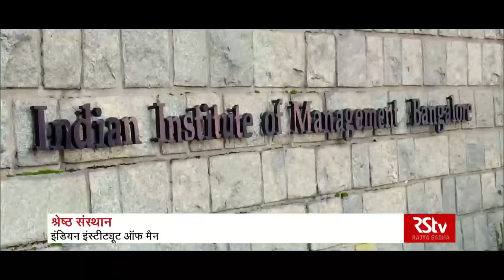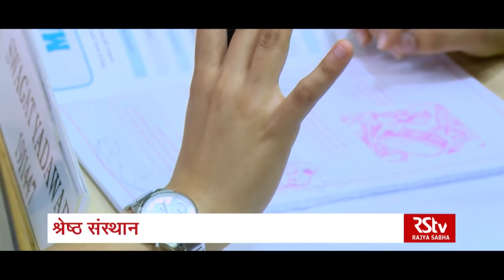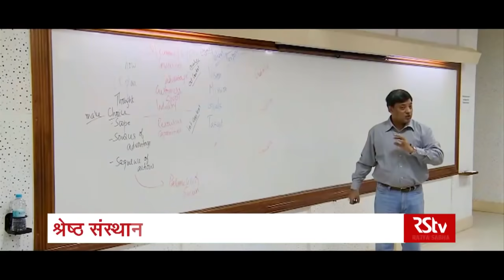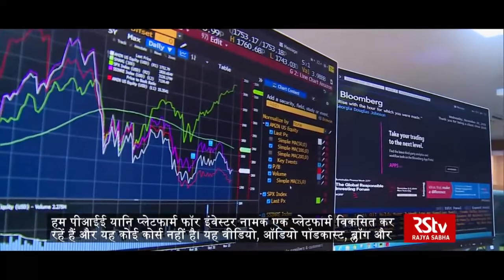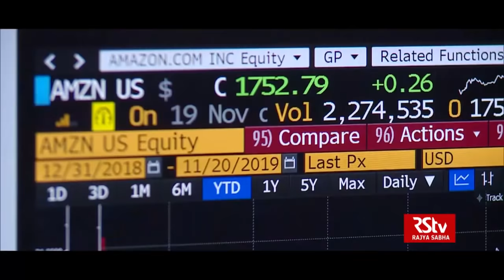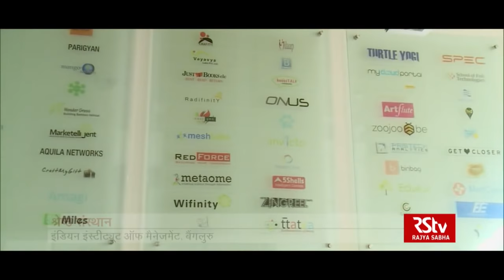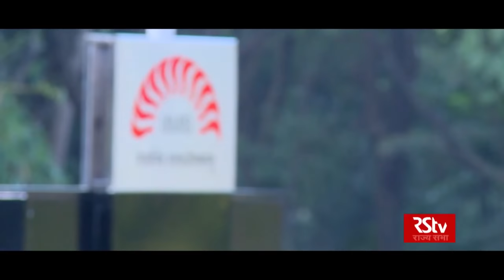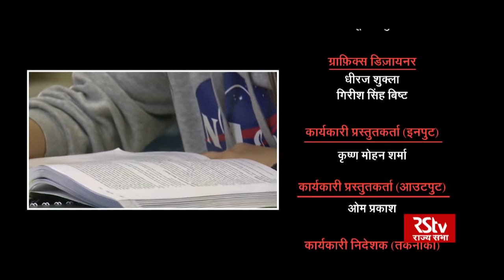श्रेष्ठ संस्थान | Institutes of Excellence | Indian Institute of Management, Bangalore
श्रेष्ठ संस्थान | भारतीय प्रबंधन संस्थान, बेंगलुरू
Institute of Excellence | Indian Institute of Management, Bangalore

Programme dedicated to Indian Institute of Management, Bangalore showcasing it’s achievements  in the field of Management and entrepreneurship.